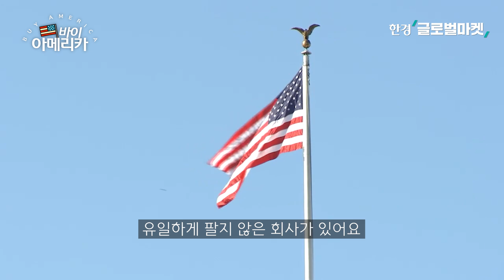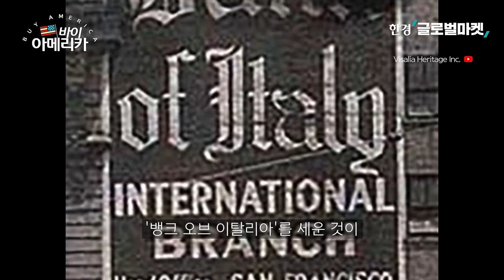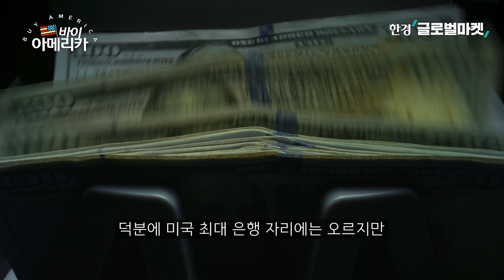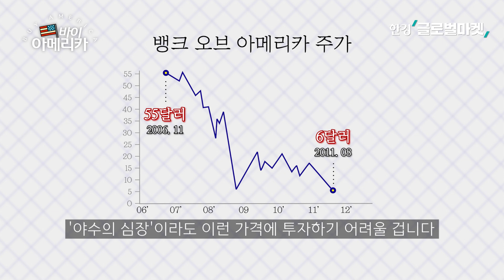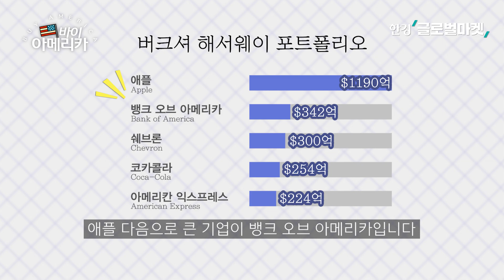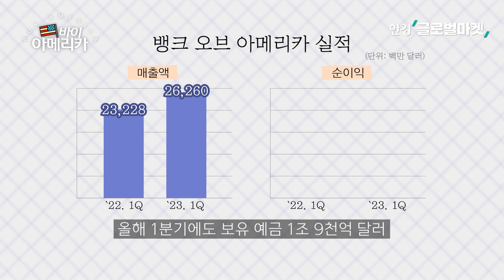목욕하다 5조 원 쾌척… 버핏이 팔지 않은 유일한 은행주 '뱅크오브아메리카(BAC)'│김종학 기자의 바이 아메리카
버핏이 미국 은행 위기를 예견하면서도 유일하게 팔지 않은 회사가 있어요.

우리에게는 생소하지만 미국 뉴욕 주식시장에서 반짝이는 기업들을 들여다보는 '바이 아메리카'

오늘은 워런 버핏의 눈부신 투자의 비밀이 숨겨진 미국 대표 은행.
미국 금융사를 담은 기업이자 샌프란시스코 금문교 탄생의 숨은 주역, 뱅크오브아메리카 (티커명:BAC) 입니다